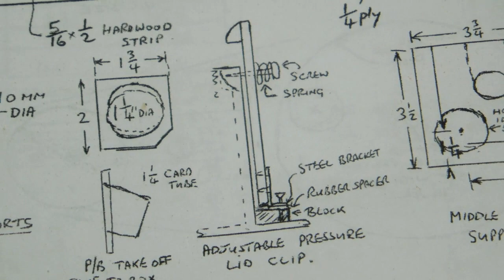Senior 20 Organ (18) Pressure Box Lid Latch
Seemingly simple, this is in a crowded area with the crankshaft, connecting rod and the clutch idler disc support rod.